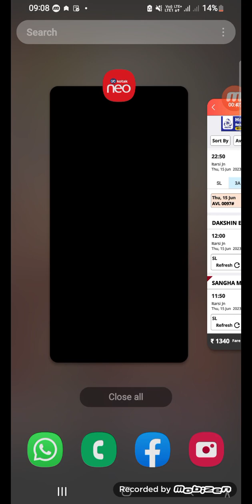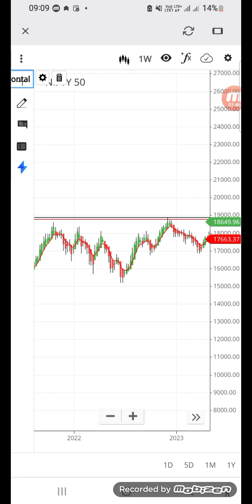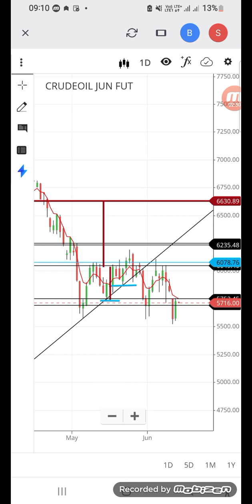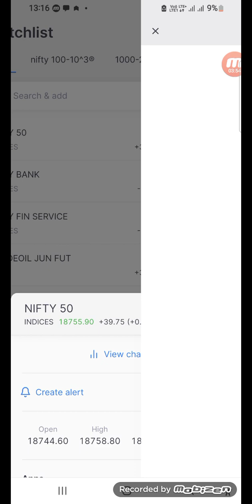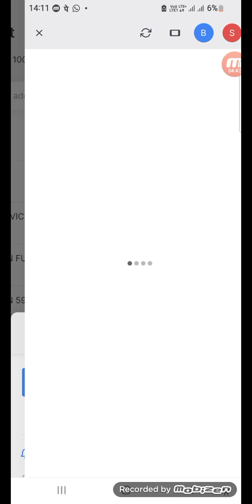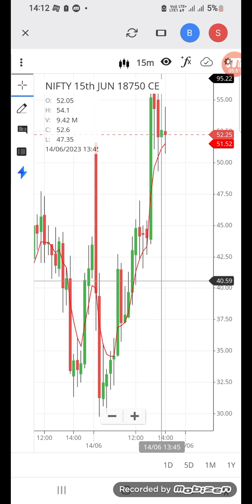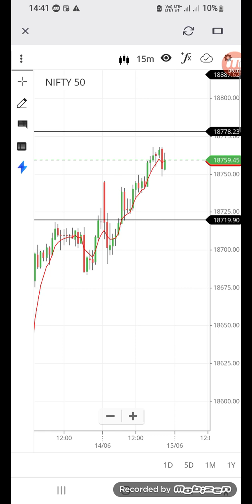14 june live trade in banknifty & crudeoil 2900+ profit